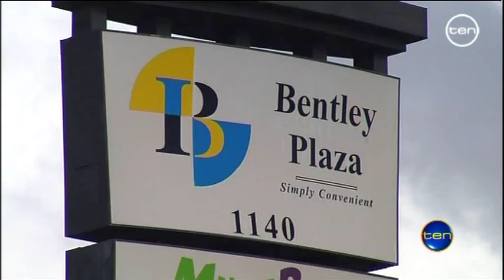Offender handling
A Perth judge has hit out at the State Government over its handling of dangerous sexual offenders.
As Jamie Freestone reports a paedophile who once phoned 000 asking to be taken back into custody was today ordered to serve more jail time because of what the judge described as Government failures.